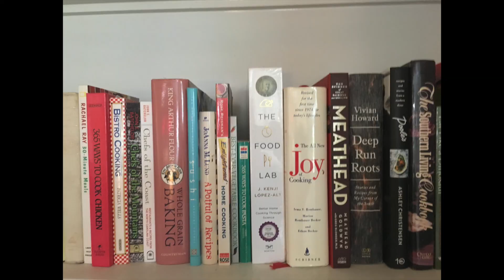Short Ribs the Simplest Way | Poole's Diner | EASY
I love short ribs, but if they're not tender, they're just not worth it. Let's see if this recipe really is as easy as it proclaims, and if they turn out as tender as I like!

Nutrition information not included because most of the ingredients (wine, herbs, etc) aren't actually meant for eating -- the final product for this would be mostly the nutrition information for the cooked meat itself; I can't find any information about whether or how much meat absorbs the wine.